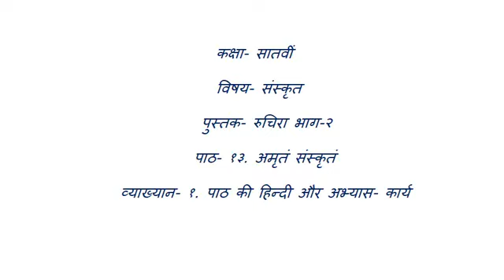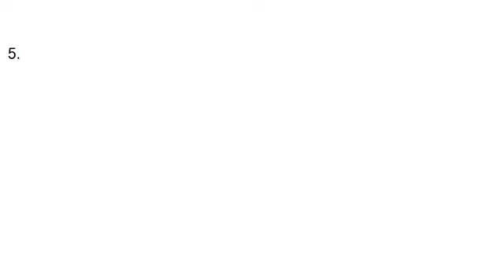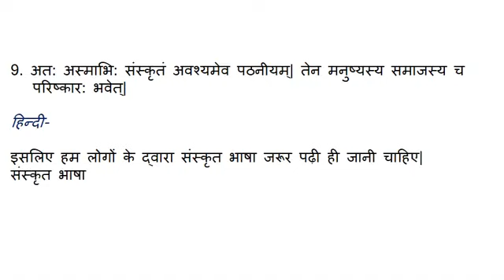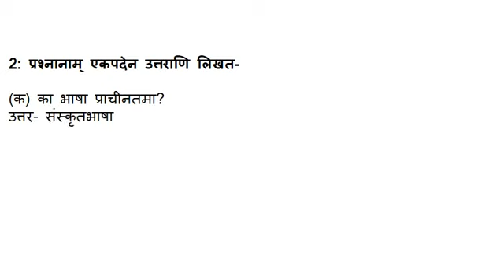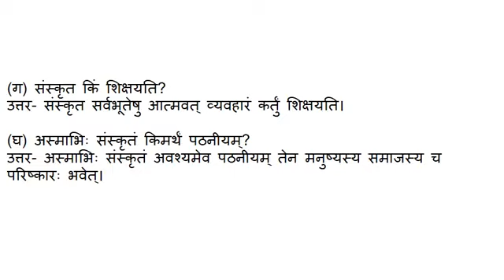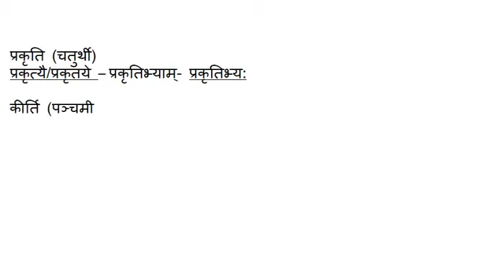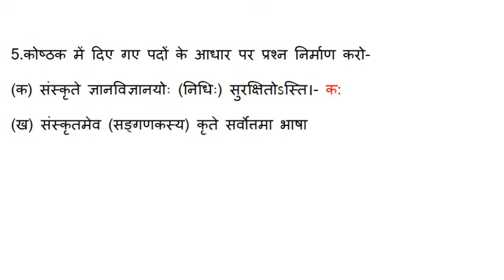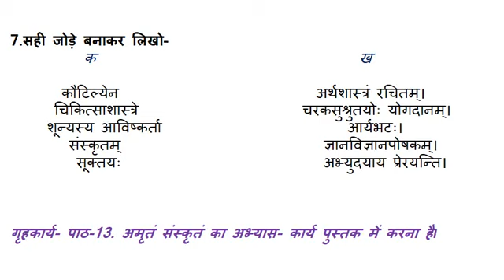Class 7, Sanskrit, Chapter - 13 ( अमृतं संस्कृतं )